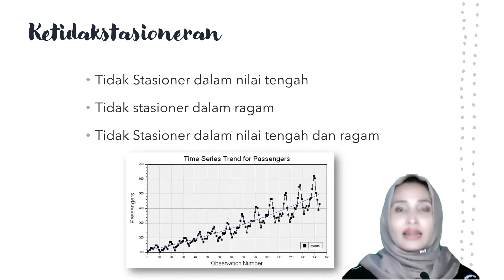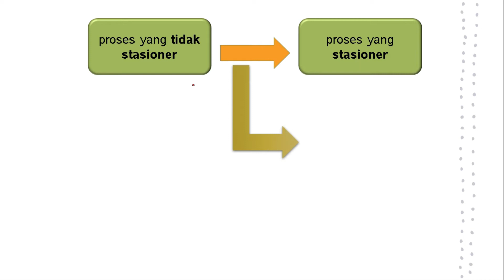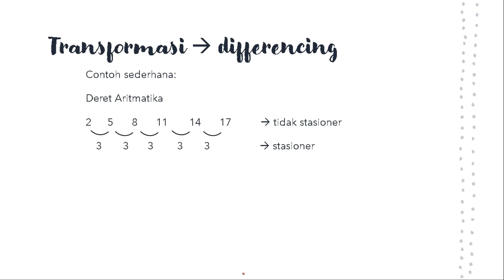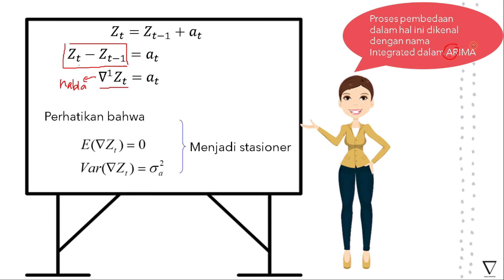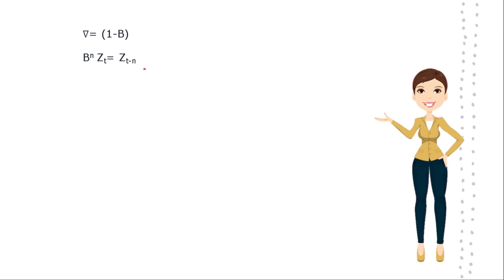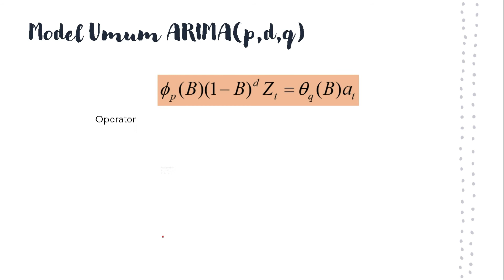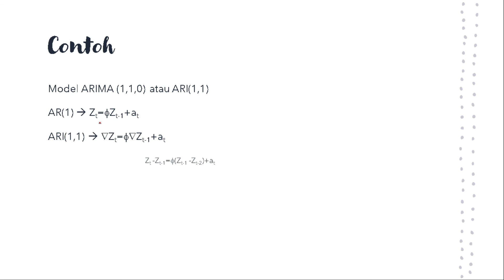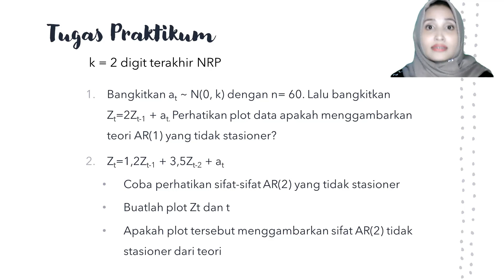11 Model Deret Waktu Tidak Stasioner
• Penstasioneran melalui pembedaan (differencing)
• Model ARIMA(p, d, q)